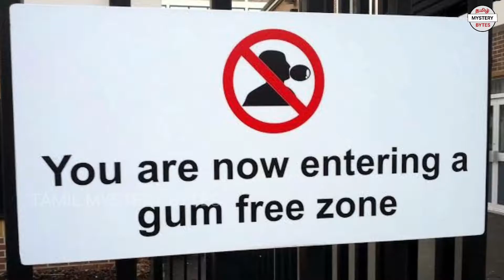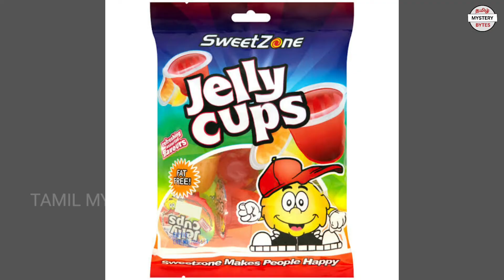8 Banned Foods Around Some Countries| Interesting Facts In Tamil Galatta News|TamilMystery Bytes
8 Banned Foods Around Some Countries | Tamil Galatta News | Tamil Mystery Bytes

Please Give Your Suggestions

Banned Foods In Tamil ,Banned Foods around the world,banned foods in some countries,banned foods in America,banned foods in japan,unusual foods, unhygienic foods   Tamil,crazy razy rules in south Korea,minutes mystery channel videos,infobytesvideos, science facts in tamil, body parts facts,super powers in tamil ,lucky People In the world tamil ,strange people in tamil,living strange life,unusual people with unique body features,mystery videos,amazing videos ,
banned foods in tamil,banned,banned Foods Around the world In Tamil